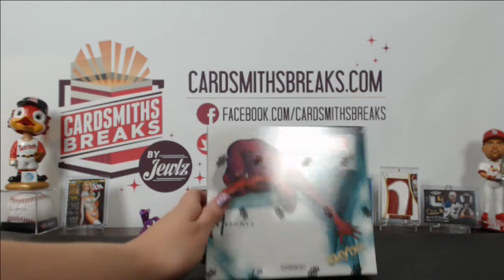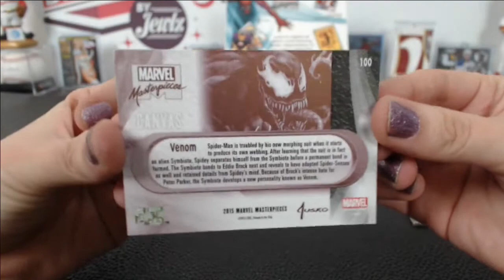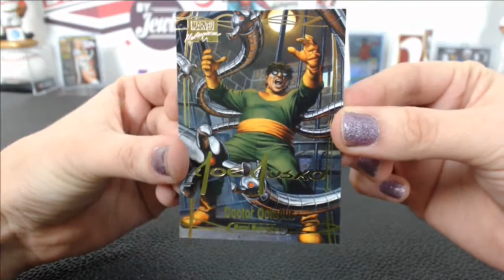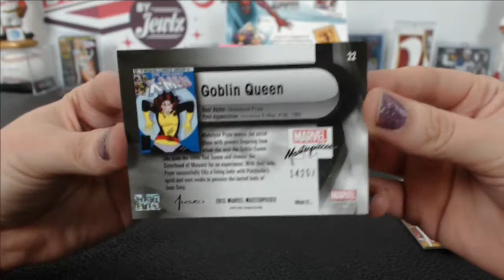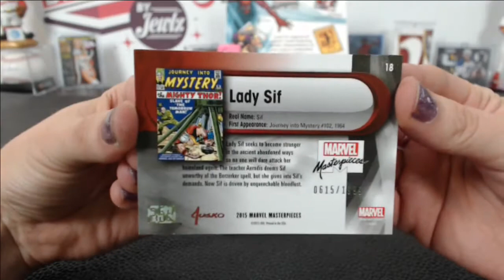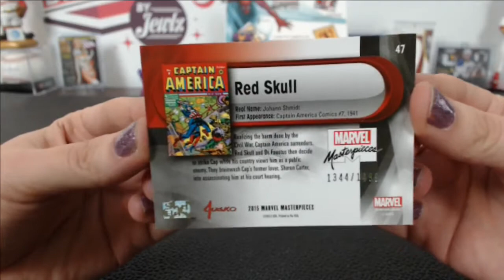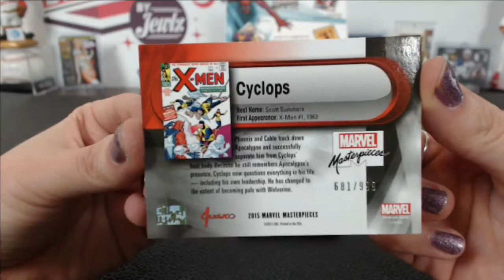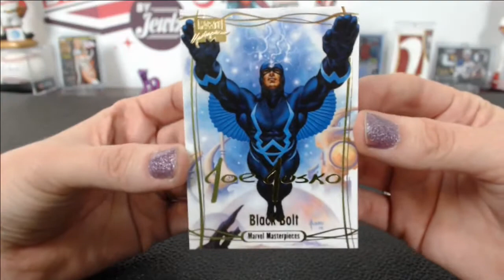2016 Upper Deck Marvel Masterpieces Box Break #14